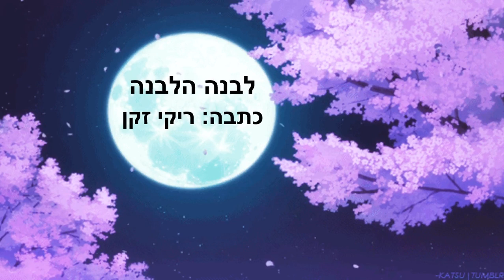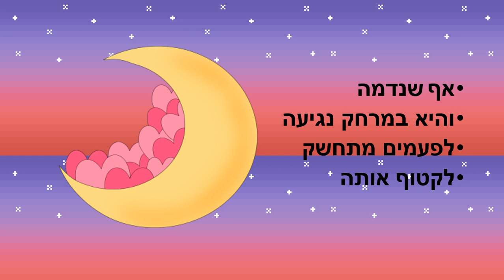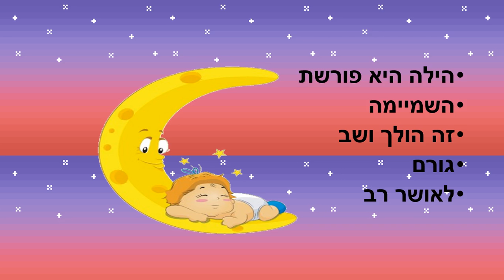לבנה הלבנה - סיפור לקראת שינה כתבה: ריקי זקן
לבנה הלבנה
סיפור ילדים לפני השינה